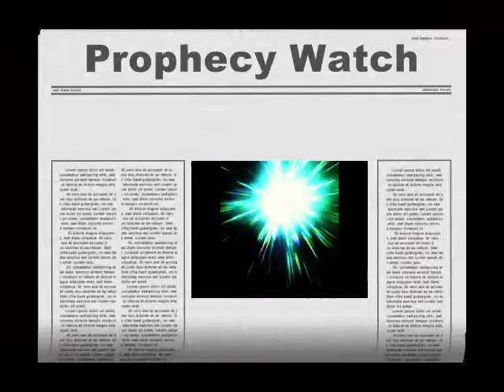Prophecy Watch - Pope Francis, Earthquakes, and Aliens with Bob Hickman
Join Psychic Bob as he explores ancient prophecies!